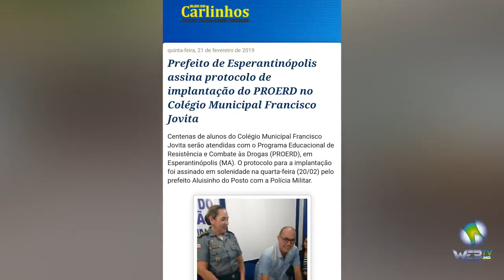ESPERANTINÓPOLIS | CARNAVAL OU OBRAS? O POVO RESPONDE